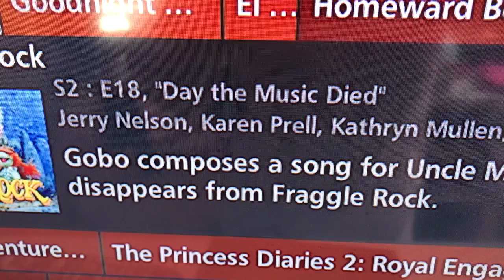The Day the Music Died Episode on the Guide on June 18th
Good news! I found The Day the Music Died episode on the guide! It's on June 18th at 4:30pm. That means it's going to be a big concert. So exciting! I'm going to sing Shine On, Shine on Me and play my guitar in front of the audience. I'll be a great singer and a great guitarist at the concert. The concert is going to be lots of fun on the 18th. Since it's Sesame Street Week this week, what Sesame Street episode does The Day the Music Died remind you of?